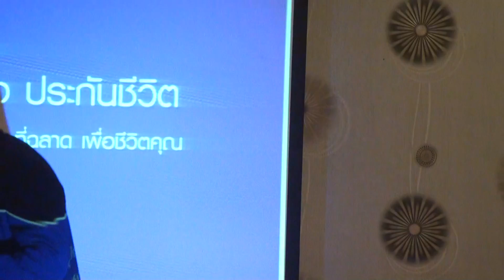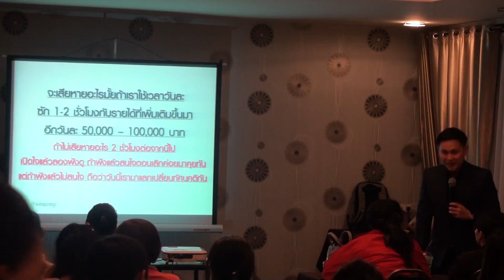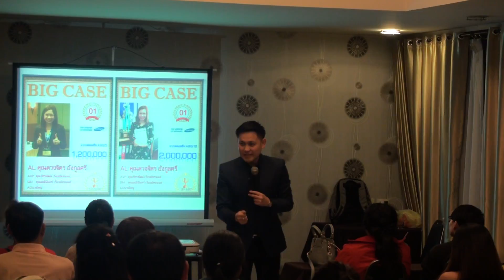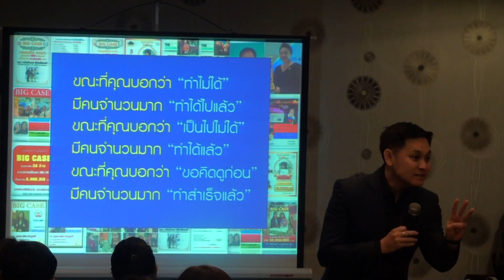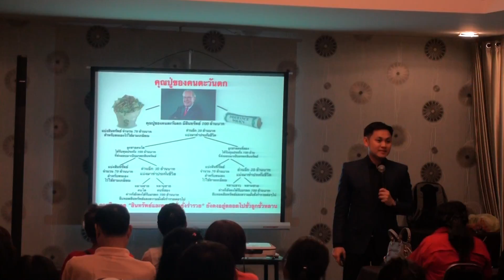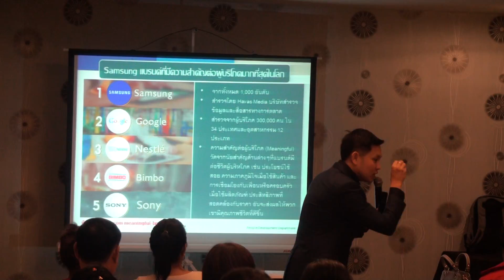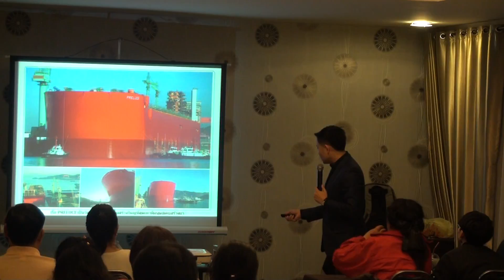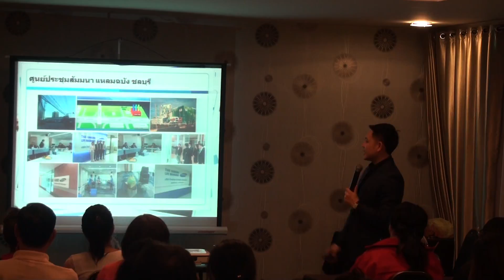___BANGSAEN VIP RECRUIT VIDEO 2018_2B_3